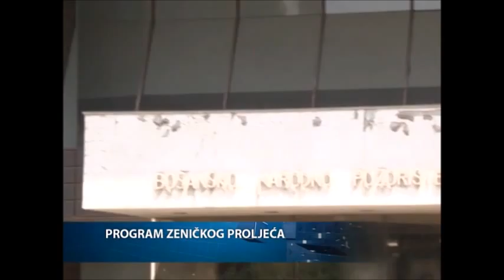Amira Medunjanin i Rambo Amadeus - Zenicko proljece 2016